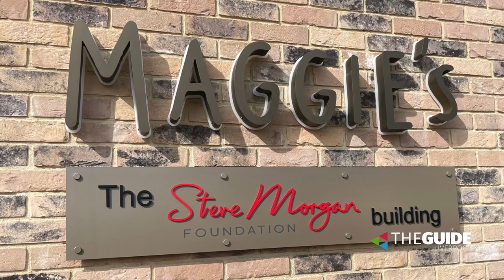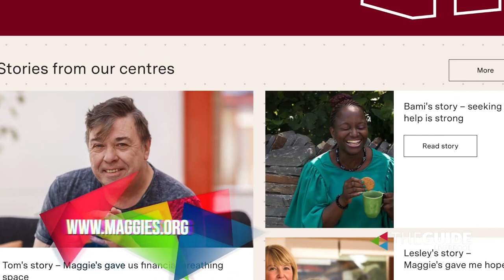Pete Price takes you to the new Maggie’s Place Wirral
Watch as Pete Price takes you to the brand new Maggie’s Place Wirral which was commissioned and built by the Steve Morgan Foundation to support those impacted by cancer on Merseyside. ❤️